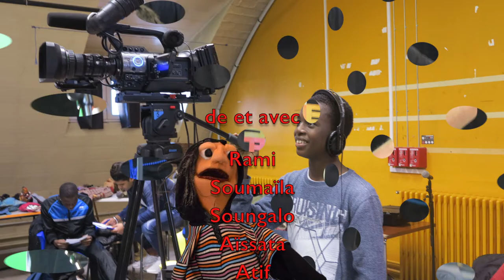Les Muppets à Rostand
Atelier Muppet avec la classe d'accueil du collège Jean Rostand à Orléans. Animé par la Tortue Magique en 2018.
avec le soutien de la Drac Centre Val de Loire.